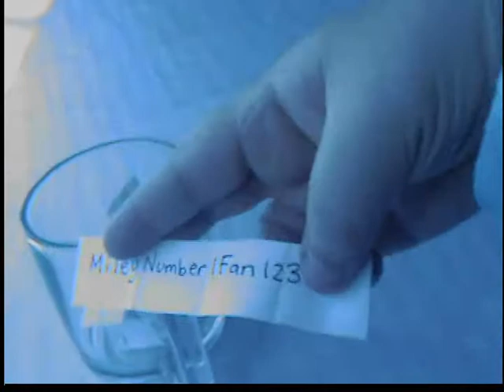Telepath Tuesday 2/24/2009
The answer from last week, a new catagory and the monthly drawing is introduced!!
Congrats to this monthes winner!!